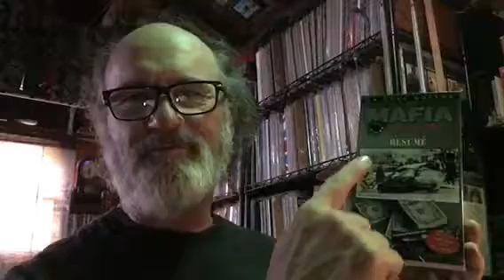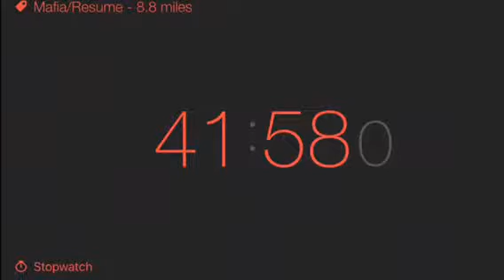The Mafia: Resume